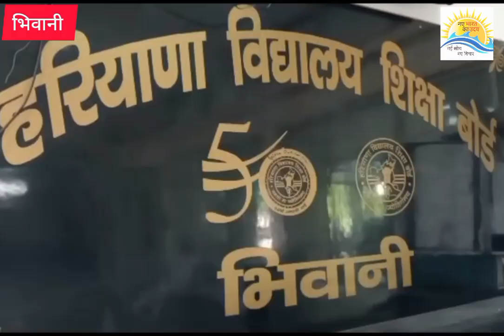हरियाणा विद्यालय शिक्षा बोर्ड ने डीएलएड परीक्षा के लिए प्रवेश पत्र किए ऑनलाईन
हरियाणा विद्यालय शिक्षा बोर्ड द्वारा डीएलएड प्रवेश वर्ष 2020, 2021, 2022 की प्रथम वर्ष, प्रवेश वर्ष 2020, 2021 की द्वितीय वर्ष तथा प्रवेश वर्ष-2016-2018, 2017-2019, 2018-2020 व 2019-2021 की प्रथम व द्वितीय वर्ष की मर्सी चांस की परीक्षाओं के प्रवेश-पत्र संस्था की लॉग-इन आईडी पर बीस जुलाई से उपलब्ध करवा दिए गए है। सभी संबंधित शिक्षण संस्थन के मुखिया सभी प्रवेश पत्र हरियाणा विद्यालय शिक्षा बोर्ड की वेबसाइट डब्ल्यूडब्ल्यूडब्ल्यू डॉट बीएसईएच डॉट ओआरजी डॉट इन पर दिए गए लिंक से डाउनलोड कर सकते हैं।
      हरियाणा विद्यालय शिक्षा बोर्ड अध्यक्ष डा. वीपी यादव एवं सचिव कृष्ण कुमार ने वीरवार को पत्रकार वार्ता में बताया कि डीएलएड परीक्षाओं का संचालन सताइस जुलाई से तेईस अगस्त तक करवाया जाएगा। परीक्षा का समय दोपहर दो बजे से पांच बजे तक रहेगा। उन्होंने बताया कि इस परीक्षा में प्रदेशभर में तिहतर परीक्षा केंद्रों पर बतीस हजार आठ सौ चालीस छात्र- अध्यापक परीक्षा देंगे, जिनमें से सोलह हजार आठ सौ पच्चीस छात्राएं एवं सोलह हजार पन्द्रह छात्र शामिल होंगे।
     उन्होंने बताया कि परीक्षार्थी परीक्षा आरम्भ होने से तीस मिनट पूर्व परीक्षा केंद्र पर पहुंचना सुनिश्चित करें। परीक्षा केन्द्र में इलैक्ट्रोनिक सामान जैसे मोबाईल, कैलकुलेटर आदि का प्रयोग वर्जित होगा। छात्र-अध्यापकों की गहन तलाशी ली जाएगी। बोर्ड अध्यक्ष ने बताया कि  जो परीक्षार्थी लिखने में असमर्थ है तथा लेखक लेना चाहते हैं, तो संबंधित दस्तावेज केन्द्र अधीक्षक को देकर लेखक ले सकते हैं। उन्होंने बताया कि डीएलएड प्रथम एवं द्वितीय वर्ष परीक्षा जुलाई-2023 से सम्बन्धित छात्र-अध्यापकों की आन्तरिक एवं बाह्य प्रायोगिक परीक्षाएं 17 अगस्त से 24 अगस्त तक बोर्ड कार्यालय द्वारा नियुक्त बाह्य प्रायोगिक परीक्षकों के माध्यम से संबंधित शिक्षण संस्था में प्रात: 9 बजे से सांय 3 बजे तक संचालित करवाई जाएगी।